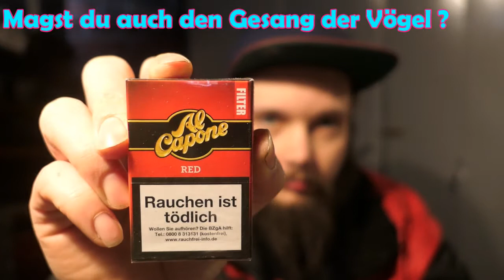Al Capone Red von Dannemann : Vorstellung, Check, Review, Erfahrungen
Salvete Spectatores,
im heutigen Video stelle ich euch die Al Capone Red von Dannemann vor,die mir freundlicher Weise zur Vefügung gestellt wurden.

Über ein Like und ein Abo freue ich mich sehr .

Dankeschön,
euer Roman